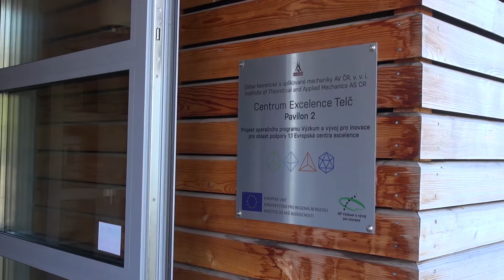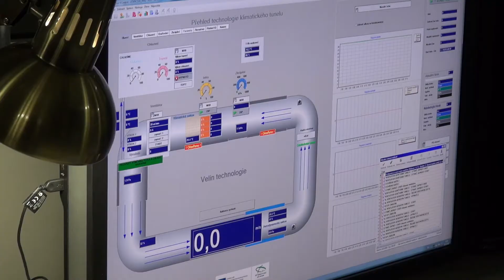Vyjádření ředitele Ústavu teoretické a aplikované mechaniky AV ČR Miloše Drdáckého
Ředitel Ústavu teoretické a aplikované Description